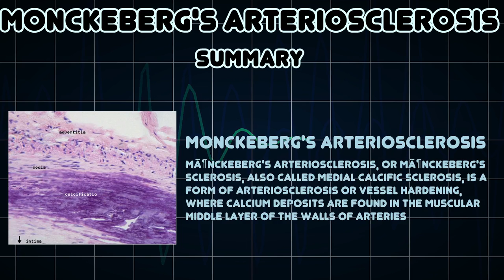Monckeberg's arteriosclerosis (Medical Condition)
Symptoms, risk factors and treatments of Monckeberg's arteriosclerosis (Medical Condition)

MÃ¶nckeberg's arteriosclerosis, or MÃ¶nckeberg's sclerosis, also called medial calcific sclerosis, is a form of arteriosclerosis or vessel hardening, where calcium deposits are found in the muscular middle layer of the walls of arteries